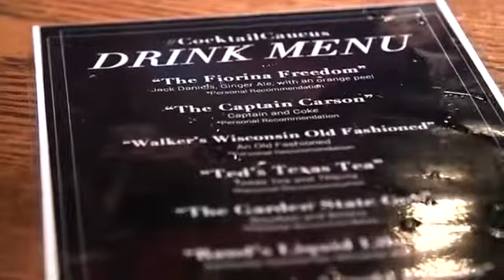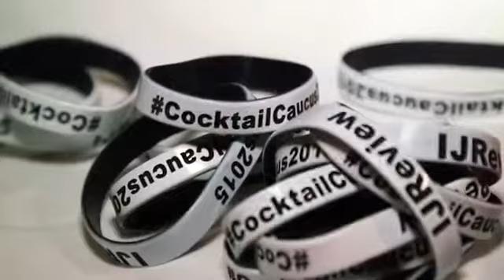CPAC after dark: How to party like a conservative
CPAC after dark: How to party like a conservative - CNN Video
How to party like a conservative -
CPAC after dark: How to party like a conservative - YouTube
CPAC after dark: How to party like a conservative - American ...
Player Page : CPAC after dark: How to party like a conservative ...
CPAC after dark: How to party like a conservative | toomuch.tv
CPAC after dark: How to party like a conservative|Serials
CPAC after dark: How to party like a conservative (CNN) - USA ...
CPAC after dark: How to party like a conservative | News In Videos
CPAC after dark: How to party like a conservative | - SA News Informer